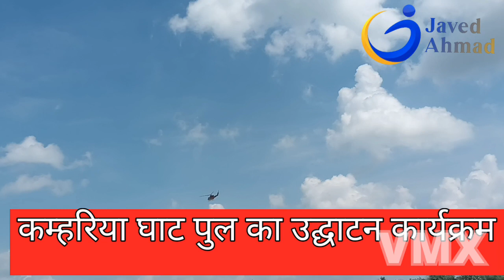कम्हरियाघाट परबने पुल का उद्घाटनउत्तरप्रदेशकेयसस्वी मुख्यमंत्रीमाननीयश्रीआदित्यनाथयोगी जीकेहाथोंहुआ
आज योगी जी अपने क्षेत्र गोरखपुर के बेल घाट के पास नदी पर बने पुल का उदघाटन किया गया जिसमें भारी संख्या में लोग योगी जी को सुनने पहुचे